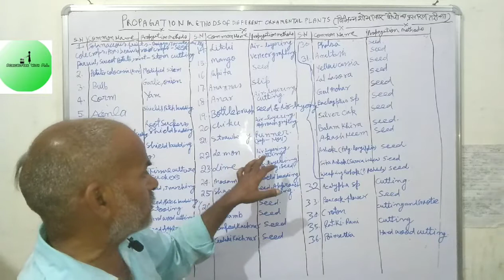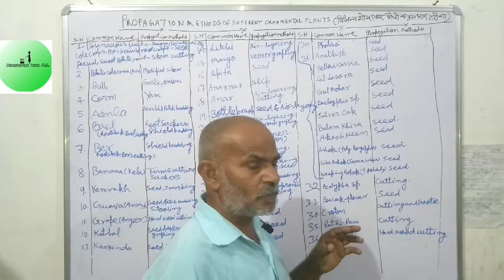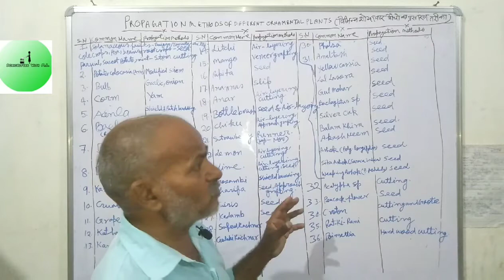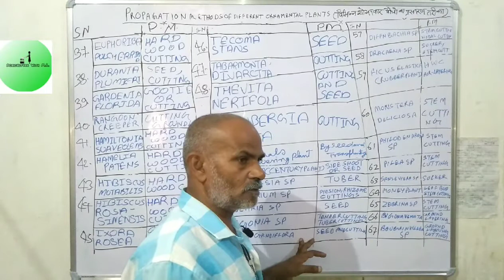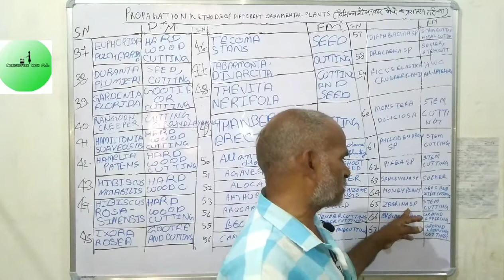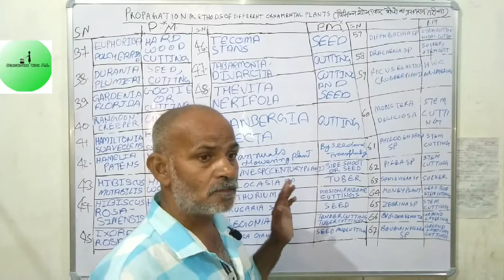Propagation methods of Different Ornamental plants विभिन्न शोभाकार पौधों का प्रसारण तरीका Dr.Madan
इस वीडियो में मैंने विभिन्न शोभाकार पौधों के प्रसारण का तरीका बताया है ।
मुझे सफल बनाने के लिए आपकी आवश्यकता है । मैं आपको समय समय पर वीडियो देता रहूंगा । आपको विषय में निपुण बनाकर ही छोड़ूंगा ये मेरा वादा है ।
3. शाकीय किनारे की रंग योजना तैयार करना ( Colour scheme of H
9.  विभिन्न देशों के विभिन्न राष्ट्रीय पुष्प , किस देश का कौन सा राष्ट्रीय पुष्प है ? ( Different Countries and their National Flowers )
11.  Part - 01 Growing and Management of Annuals - ( एक वार्षिक पादप की बुवाई रख रखाव कैसे करे ?
12. Part - 02 Growing and Management of Annuals ( एक वार्षिक पादप की बुवाई रखरखाव का दूसरा भाग )
अगर आपको किसी भी प्रकार की समस्या हो तो टेलीग्राम लिंक - Horticulture with M.L Boys
Madan lal
धन्यवाद
Please support me .